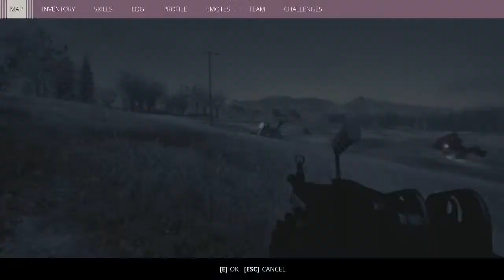Generation Zero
Experience an explosive game of cat and mouse set in a huge open world. In this reimagining of 1980’s Sweden, hostile machines have invaded the serene countryside, and you need to fight back while unraveling the mystery of what is really going on. By utilizing battle tested guerrilla tactics, you’ll be able to lure, cripple, or destroy enemies in intense, creative sandbox skirmishes.